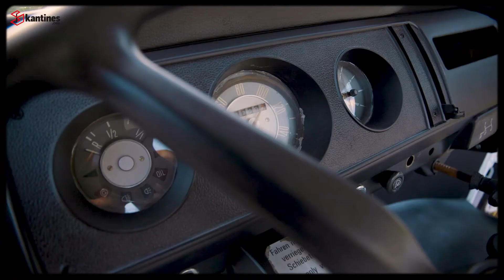Blast from the past: A Volkswagen T2 restored to a Food & Coffee truck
Διεύθυνση: 3ο Χιλιόμετρο Π.Ε.Ο. Λαρίσης – Αθηνών, 41500, Λάρισα
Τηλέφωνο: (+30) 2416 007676